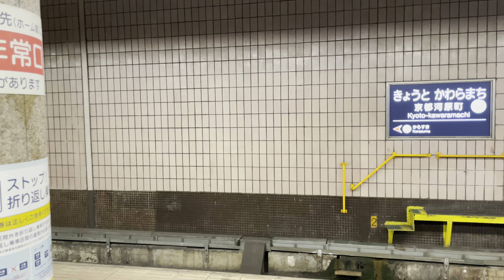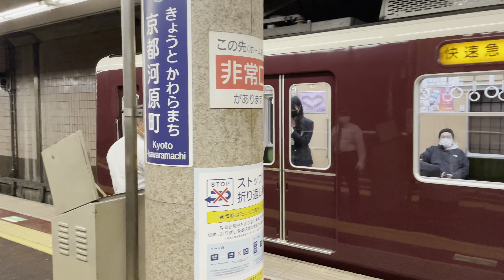阪急河原町で朝の10連快速急行増結作業に密着！2022/12改正で見納め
2022/12改正で見納めとなる10連と快速急行。最後の1本は河原町で増結します。7300系の増結車はどうするんでしょうね。嵐山線に入れるにしても6300系3本を置き換えるには足りないし。中津さえ行かなければ能勢電もあり？

0:00 10連快速急行1本目7300F+7303F(桂出庫時点で10連)
2:03 10連快速急行2本目7301F+7323F(桂出庫時点で10連)
3:08 通勤特急9309F
3:45 増結時に使う入換信号制御器
3:53 駅手動放送～増結の案内
4:21 10連快速急行3本目。まずは8両が到着
5:16 増結準備
5:25 10連快速急行3本目。2連の接近放送
5:34 増結2連7302Fが入線
6:17 増結作業開始
6:38 京都線は幌をつなぎます。
7:21 数少なくなった3300系3328F 普通大阪梅田ゆき
7:58 9300系9303F通勤特急梅田ゆき